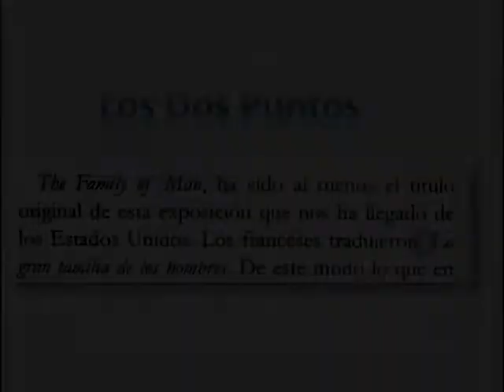Lectura y escritura